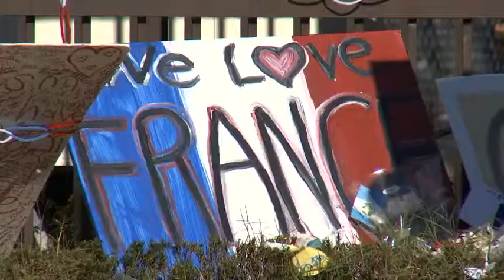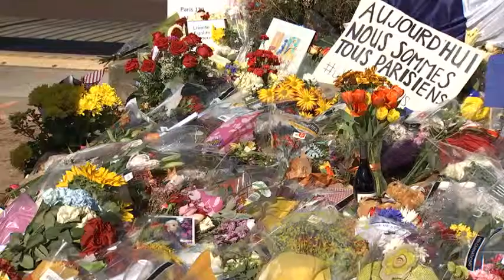DC Bureau French Attacks LookLive PKG Meredith